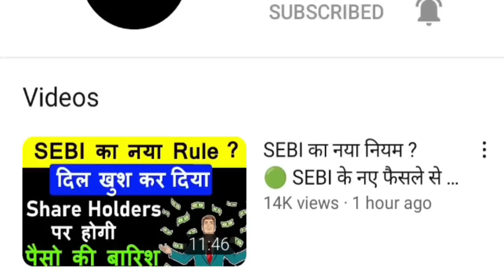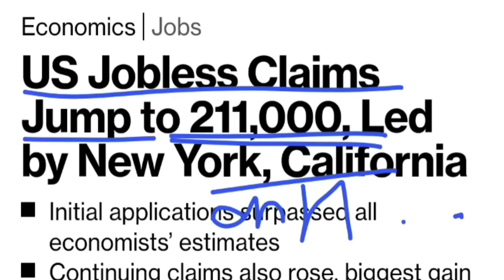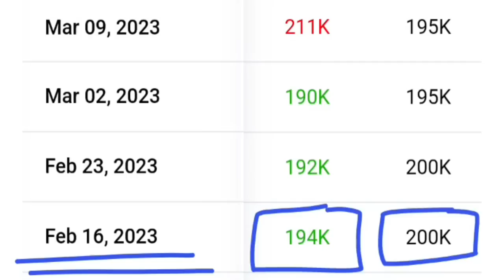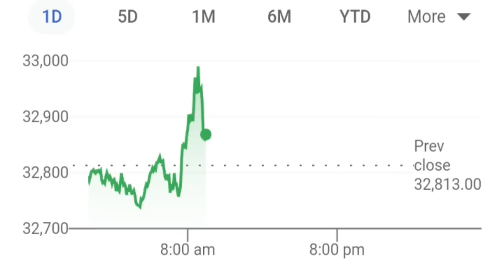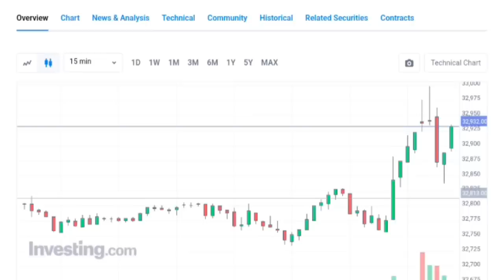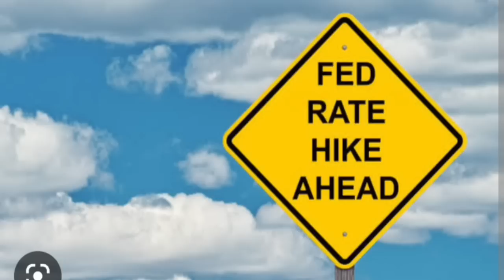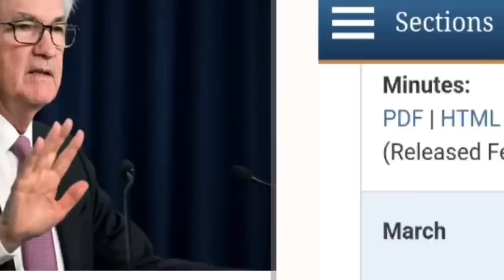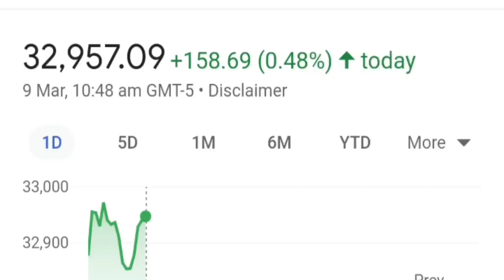अमेरिका में सुपर ड्रामा | अब पॉवेल फस गए | BREAKING NEWS | DOW JONES | USA JOBLESS CLAIM DATA | SMKC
TY : )